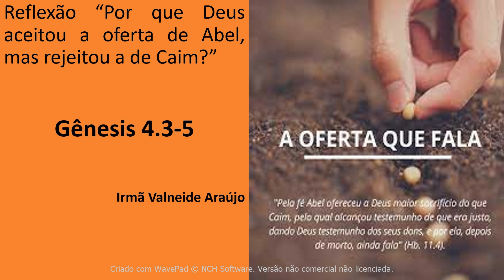Reflexão Ir. Valneide Araújo - "Por que Deus aceitou a oferta de Abel, mas rejeitou a de Caim?"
Gênesis 4.3-5

O tempo passou. Um dia, Caim pegou alguns frutos da terra e os ofereceu a Deus, o Senhor. Abel, por sua vez, pegou o primeiro carneirinho nascido no seu rebanho, matou-o e ofereceu as melhores partes ao Senhor.